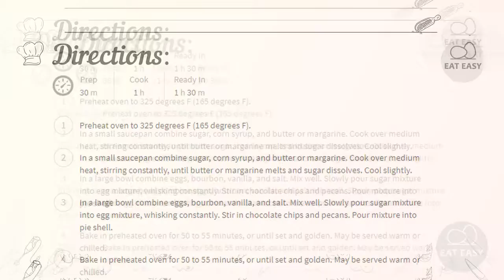Chocolate Bourbon Pecan Pie